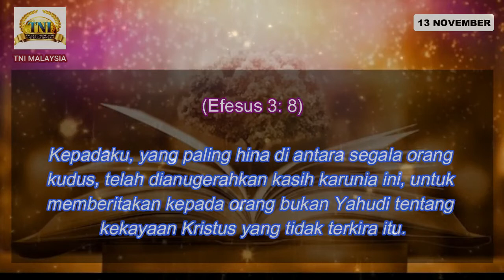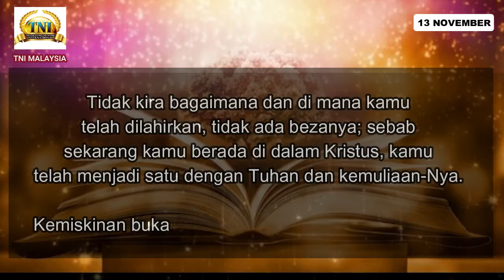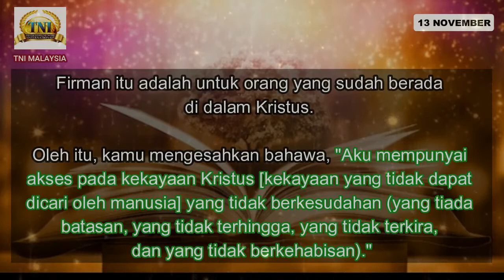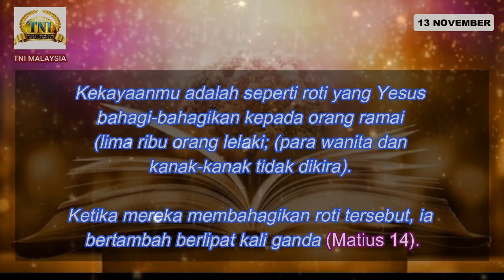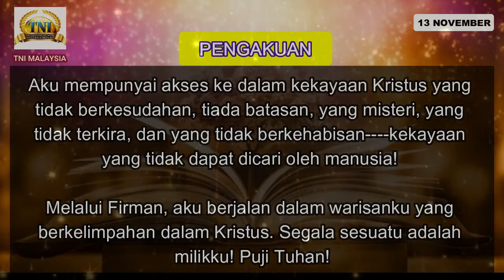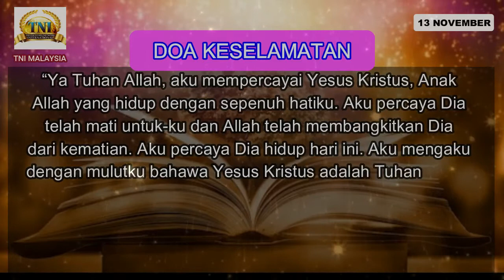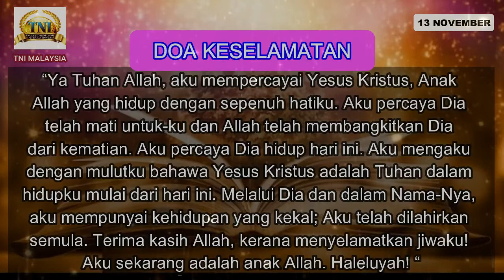13 NOVEMBER 2020 RAPSODI REALITI : PEWARIS KEKAYAAN YANG TIDAK BERKEHABISAN